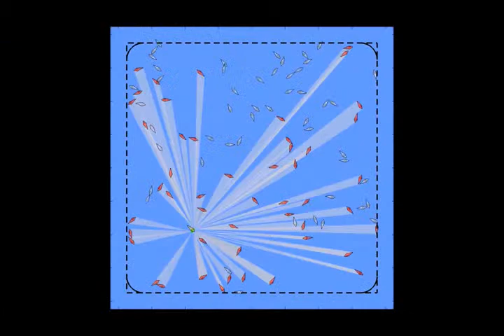Visual networks: calculating the visual field and visible neighbours of a focal fish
Zienkiewicz, Adam, et al. "Data-driven stochastic modelling of zebrafish locomotion." Journal of mathematical biology 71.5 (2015): 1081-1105.